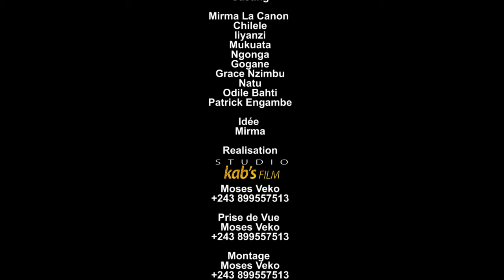GAG 2024😅PA BOKILO WANYI AVEC MUKWATA,LIYANZI,NGONGA,MIRMA,GLM,CHILELE,GRÂCE,GOGANE,ENGAMBE,ANNIE